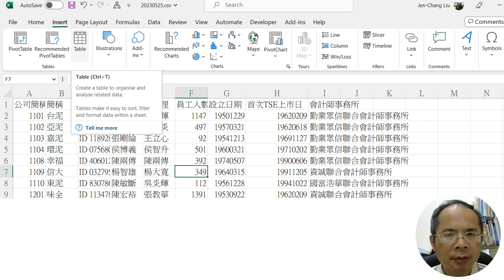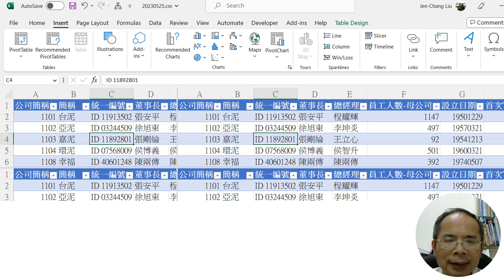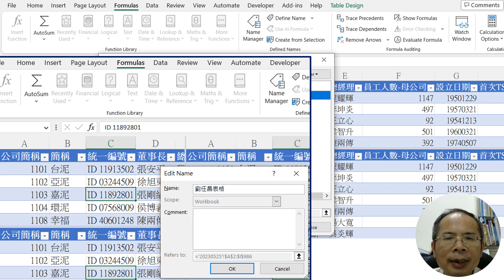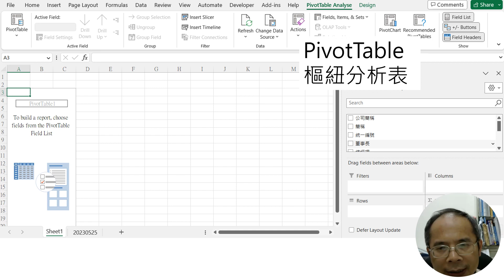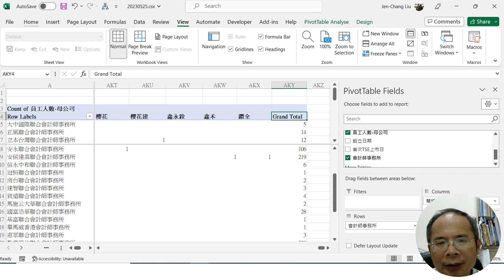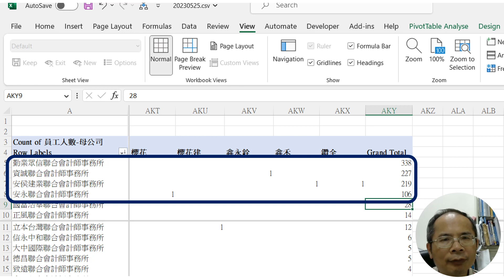182樞紐分析四大會計師事務所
示範網頁